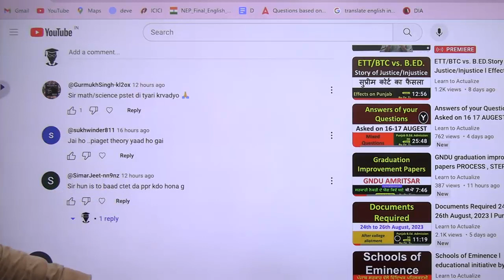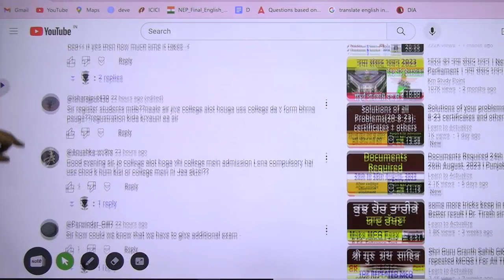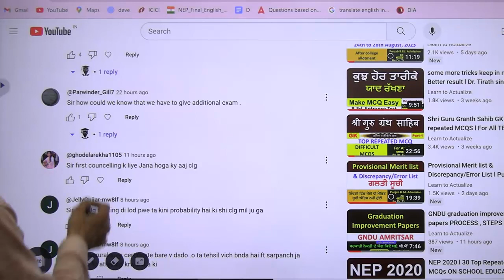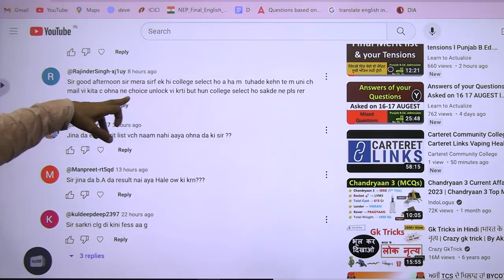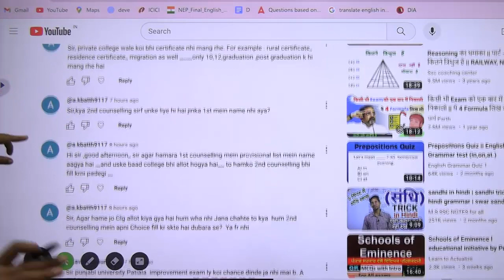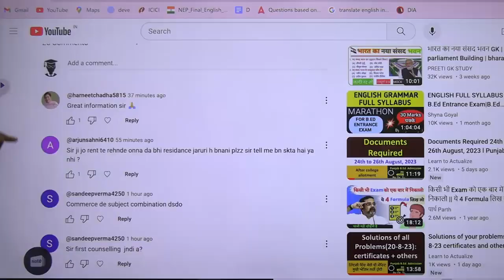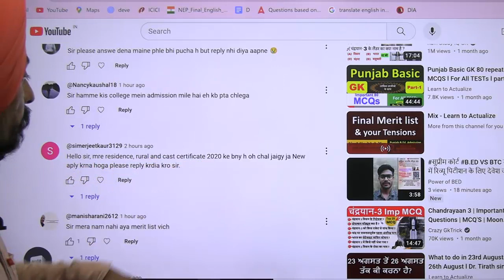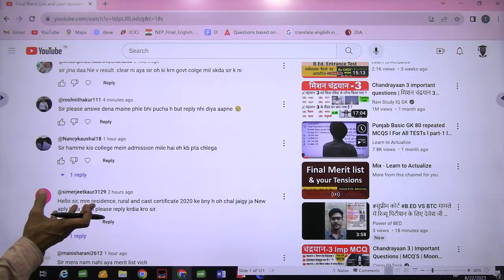Answers of your Questions asked on 22 8 2023 l By Dr. Tirath Singh l Learn to Actualize